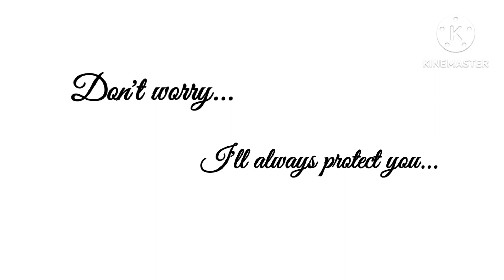Memories of PEACHES Persona 3 x Mario Movie Mashup (Final Ver., Seriously)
No, seriously. This is the last one.

Memories of You Acapella by Yumi Kawamura
Because I Will Protect You by Atsushi Kitajoh and ATLUS
Persona 3 March 5th 2010 Voice files from Sound Resources
Makoto's voice generated by ElevenLabs